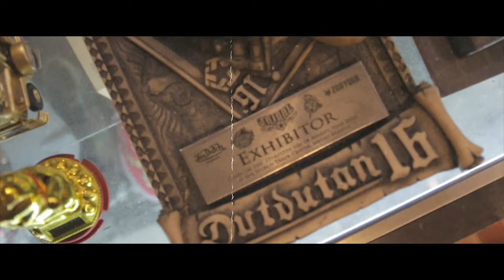Los Samp Barbershop | Shot on Canon 70D Cinematic Test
Promotional video i made for our local barbershop.

Canon 70D
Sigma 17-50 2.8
50mm 1.8